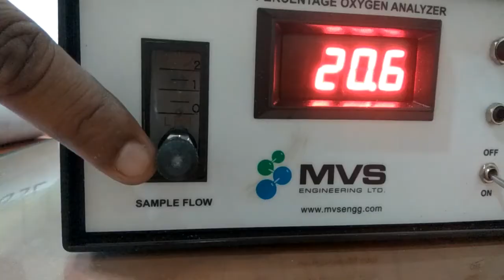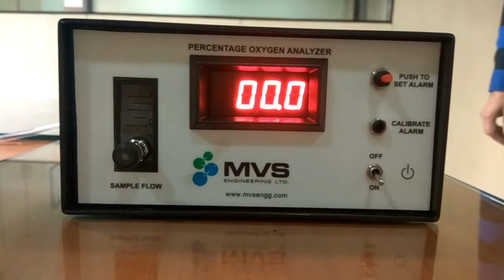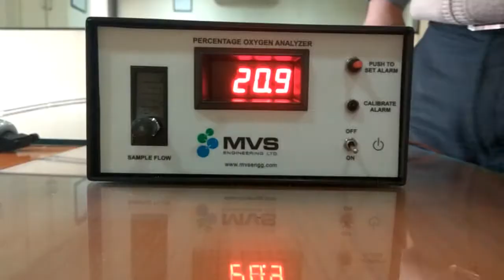Nitrogen Plant - Percentage Oxygen Analyzer Calibration Procedure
In a Nitrogen plant - Oxygen analyzer is a very important instrument that allows customer to ensure their plant is working efficiently and optimally.

It is necessary to calibrate the sensor of the oxygen analyzer from time to time. This handy and important video demonstrates step-by-step the calibration procedure.

Before starting, you will require:
1) Zero Gas cylinder
2) Compressor air cylinder
3) Filter pressure regulator
4) Pneumatic fittings
5) Pneumatic tubing

IMPORTANT - It is very important that the person doing the calibration is a trained engineer who is competent of handling pneumatics and is capable of working with compressed gases. In case of any questions, please speak to MVS service team first.